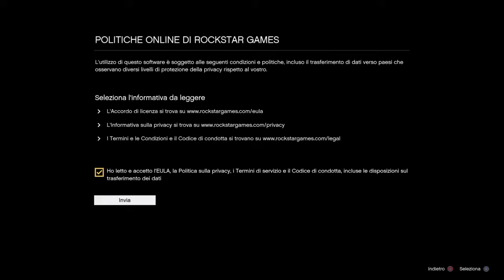THEGAMERT-800 SU GTA 5 ONLINE : Creazione del personaggio e gara contro Lamar!!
Ragazzi finalmente anch'io thegamert-800 sobo arrivato su gta 5 l'ho deasiderato da tanto e ora finalmente ci sono anch'io e niente ragazzi questo è il primo episodio dove creo il personaggio e dove faccio la prima gara con Lamar giusto per immedesimarmi nel gioco e provare l'online! Farò ovviamente un sacco di deathmach, cazzeggi vari, gare, vi faro vedere come cresco sull'online le cose che comprerò le auto, insomma vi farò vedere di tutto!!